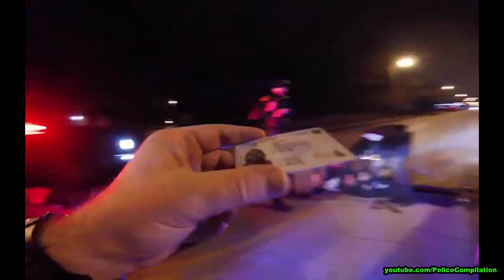Use of Force in East Cleveland | April 1, 2020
▶︎Use of Force in East Cleveland, Ohio, United States, April 1, 2020 - An  East Cleveland police officer caught on body camera video stomping on the head of a man detained on the ground has been fired. Officer F. was fired last week.  The Fraternal Order of Police, the union that represents him, has filed a grievance asking to have him reinstated, said Police Chief Scott Gardner. Gardner said on April 1, 2020, officer F. stomped on the head of suspect, 37-year-old, of Cleveland, while he was detained on the ground. The incident happened after a brief police chase. Gardner said officers tried to pull suspect over for a traffic violation but he refused to stop. East Cleveland city officials did not learn of the incident until earlier this month when a public records request was made for the case. “I was totally astonished as soon as I saw it,” Gardner has said. East Cleveland Mayor Brandon King also said  he was outraged. Gardner has  asked the U.S. Department of Justice to look into the matter.